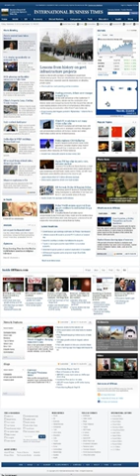International Business Times UK | Wikipedia audio article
This is an audio version of the Wikipedia Article:
International Business Times UK

00:00:43 1 History
00:02:38 2 Content quality
00:06:06 3 Labor relations
00:06:40 4 Relationship to "The Community"

- Socrates

SUMMARY
The International Business Times is an American online news publication that publishes seven national editions in four languages. The publication, sometimes called IBTimes or IBT, offers news, opinion and editorial commentary on business and commerce. IBT is one of the world's largest online news sources, receiving forty million unique visitors each month. Its 2013 revenues were around $21 million.IBTimes was launched in 2005; it is owned by IBT Media, which separated from Newsweek in 2018, and was founded by Etienne Uzac and Johnathan Davis. Its headquarters are in the Financial District of Lower Manhattan, New York City.